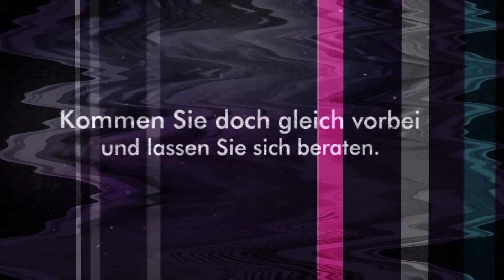2Rad Schulze Leipzig West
Den Traum vom eigenen Fahrrad noch nicht erfüllt? Dann wird es aber Zeit! Mit 2Rad Schulze Leipzig West. Unser Fahrradladen in Leipzig bietet Ihnen alles, was das Radlerherz begehrt. Wir haben eine große Auswahl an Fahrrädern und E-Bikes. Zudem finden Sie bei uns Zubehör wie Fahrradkleidung und Ersatzteile. Da wir außerdem als Fahrradwerkstatt tätig sind, können Sie auch mit Ihrem defekten Rad zu uns kommen.  Kommen Sie doch gleich vorbei und lassen Sie sich beraten.

2Rad Schulze Leipzig West
Demmeringstr. 49
04177 Leipzig